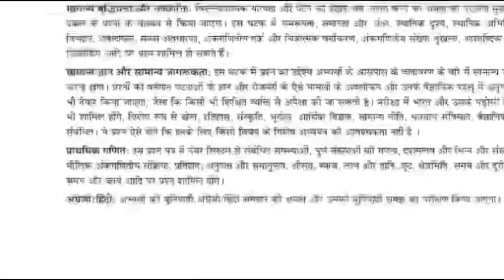CRPF Tradesman Written Exam Date 2023 ! CRPF Tradesman Admit Card 2023 ! CRPF Tradesman Exam Date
CRPF Tradesman Written Exam Date 2023 ! CRPF Tradesman Admit Card 2023 ! CRPF Tradesman Exam Datecrpf tradesman vacancy 2023,crpf constable tradesman ki taiyari kaise karen,crpf tradesman preparaiton 2023,study for dreams,crpf tradesman ki taiyari kaise kare,how to prepare crpf constable tradesman 2023,crpf constable tradesman syllabus 2023,crpf tradesman syllabus 2023,cprf tradesman ka best study plan,crpf tradesman 60 days study plan,crpf tradesman best,crpf tradesman best book,cprf tradesman exam date 2023